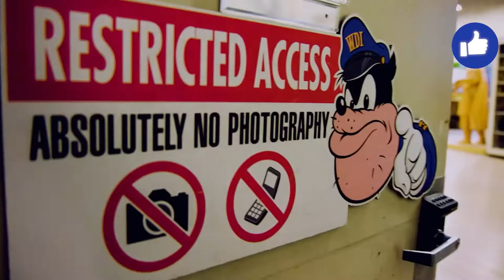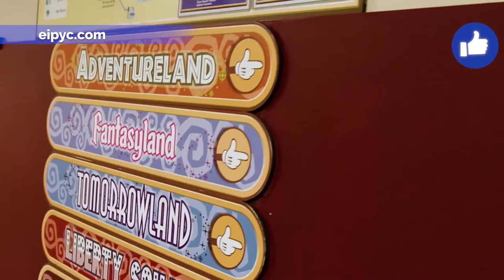The Imagineering Story | Serie Documental | Trailer Oficial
Compartimos imágenes oficiales de la serie documental THE IMAGINEERING STORY. Un recorrido sobre los inicios de los parques temáticos de WALTER ELIAS DISNEY. Los comienzos, los aciertos y fracasos, las dificultades de expansión, las internas de los imagineros en torno a la creatividad y a los distintos cambios de autoridades en la empresa de entretenimiento más famosa del mundo. Te recomendamos esta serie documental debido al atractivo de imágenes y detalles narrados con mucha transparencia sobre distintas situaciones, desnudando que no todo es color de rosa. Pieza estrenada en la plataforma Disney+; en noviembre de 2020.